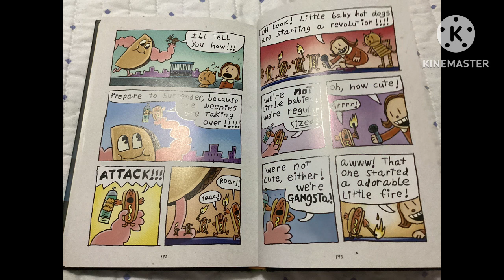Teletoon At Night News